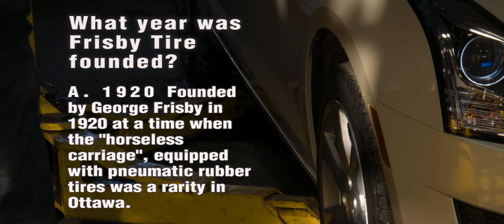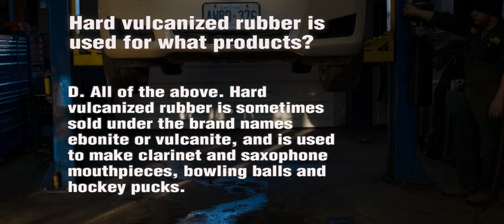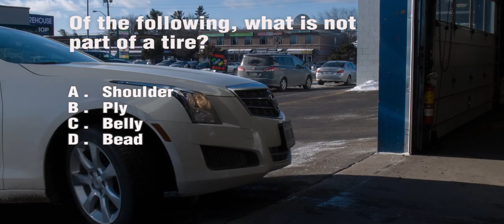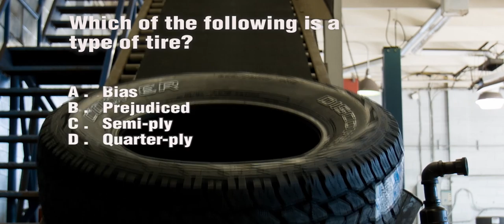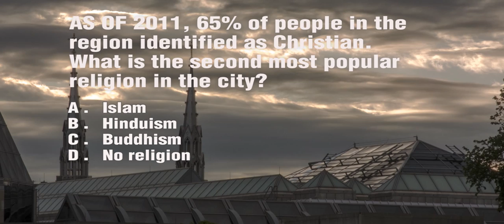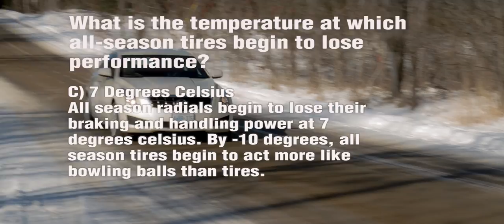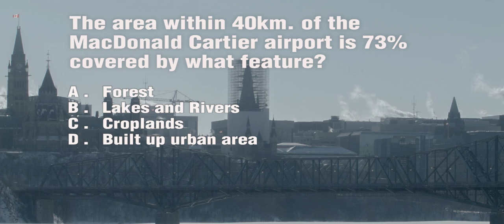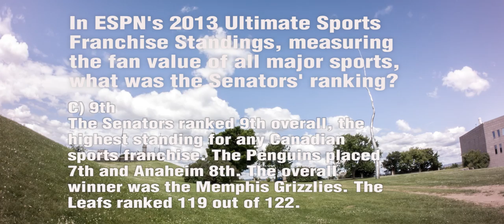A Brief History of Tire (Ottawa Edition)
What day is the brightest in Ottawa, and where did the word "tire" come from? This video answers these pressing questions, and many more. Set to scenes in and around Ottawa, which were shot over 4 seasons.